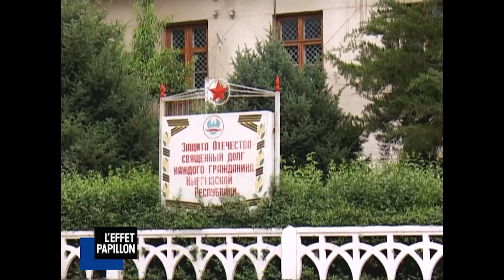DANS LES MONTAGNES RADIOACTIVES DU KIRGHISTAN - L'Effet Papillon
Si vous êtes un cinéaste fauché et que vous cherchez un décor naturel pour filmer la misère et la pollution, qui vont souvent de pair, c’est le spot idéal. Dans cette montagne radioactive du Kirghistan bourrée d’uranium, ils sont des milliers à creuser pour récupérer les restes de nickel d’anciennes usines abandonnées…

Un film de Hugo Van Offel